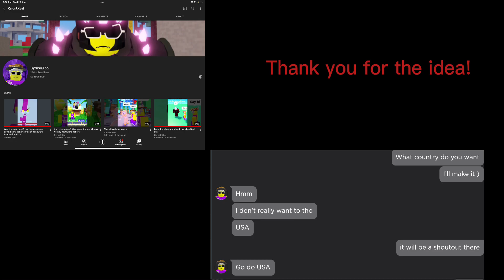United States of America Historical Flags